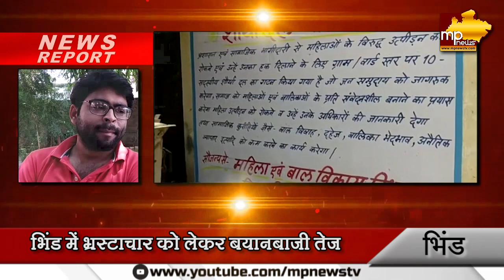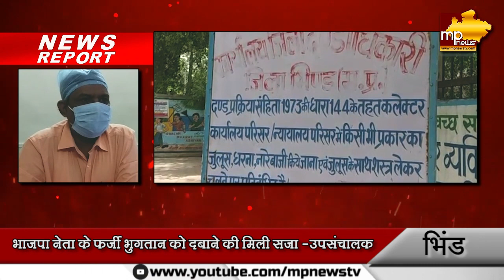भिंड में भ्रष्टाचार को लेकर बयानबाजी तेज, महिला बाल विकास उपसंचालक निलंबित! MP News Bhind